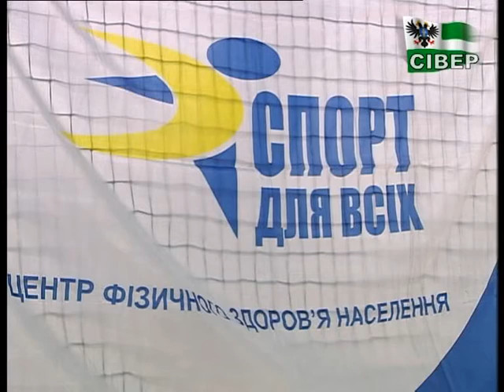Спартакіада «Мама, тато, я – спортивна сім’я» у Чернігові